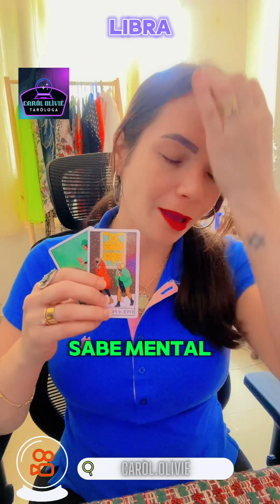LIBRA 💎♎ ESSA SITUAÇÃO PEDE URGÊNCIA SUA